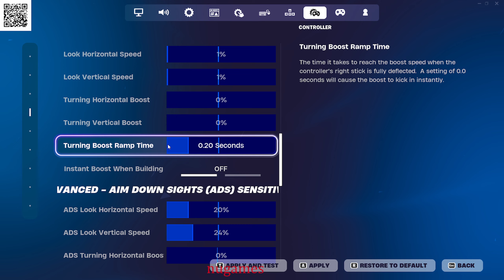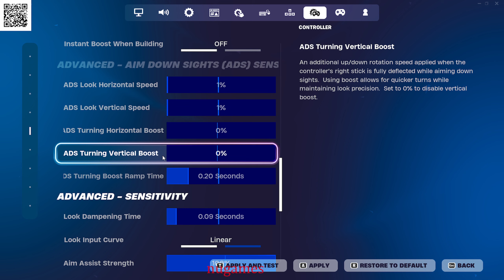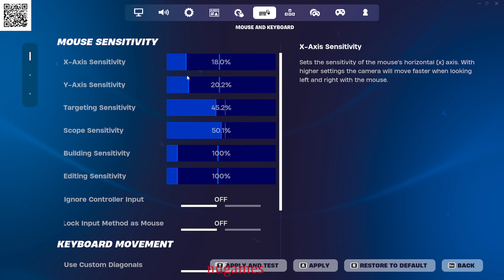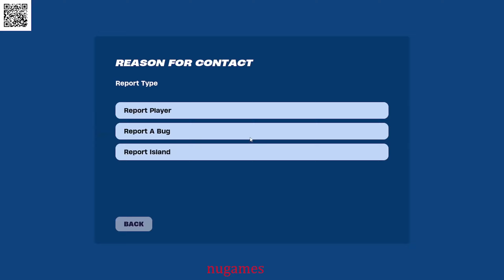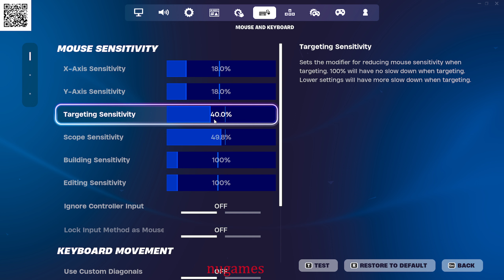Stinky cheaters get banned, and that's good for Fortnite